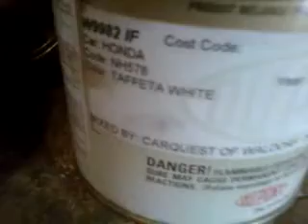accord b4 clear